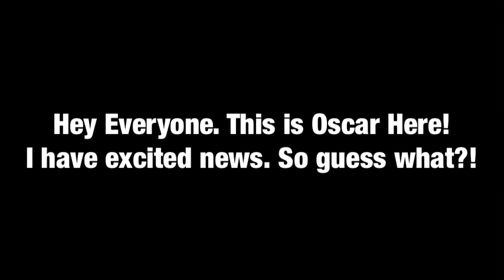Message for everyone: I got 510 Subscribers for my channel